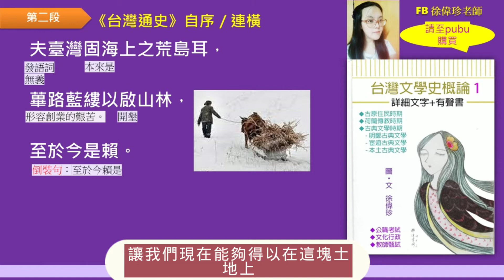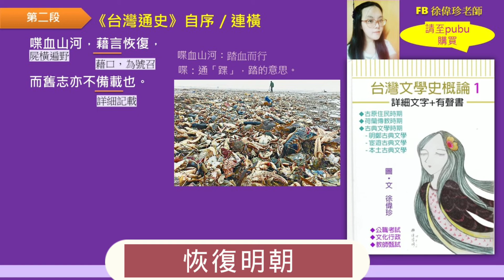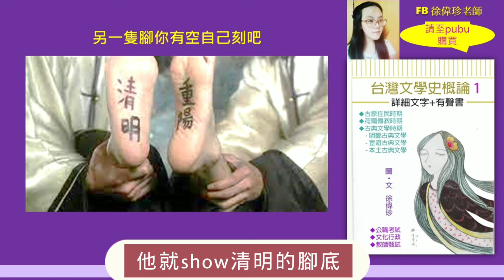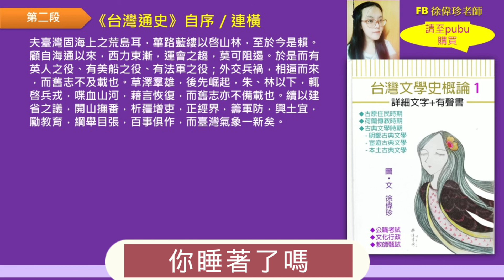台灣文學史概論24日據時期的古典文學7連橫‧台灣通史3-徐偉珍老師(斯卡羅、廢財闖天關)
台灣文學史概論投影片-徐偉珍老師
《台灣文學史概論》第一集
試讀版索取
podcast免費廣播-打不死的阿強
line社群
大家有空多做一下善事~
2021台灣公益團體捐款、庇護工廠、愛心義賣(不定期更新中)